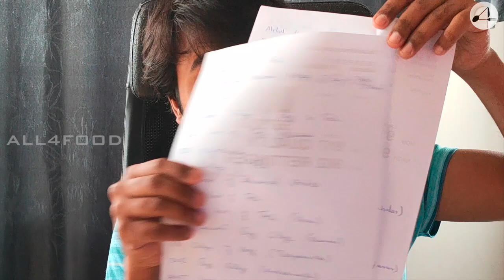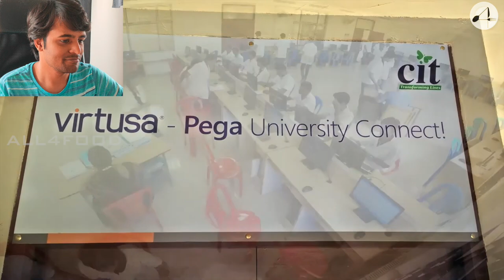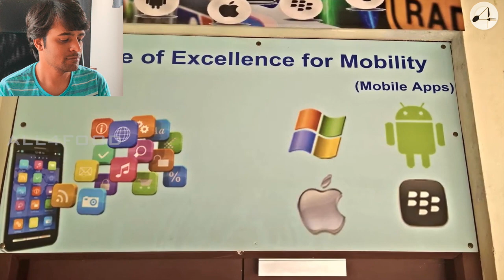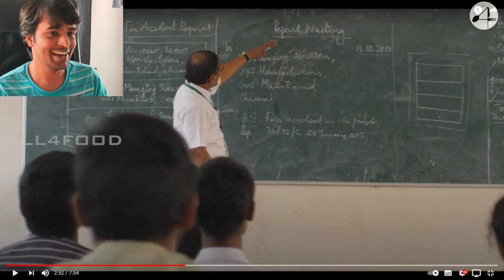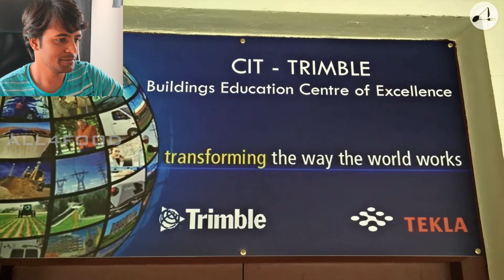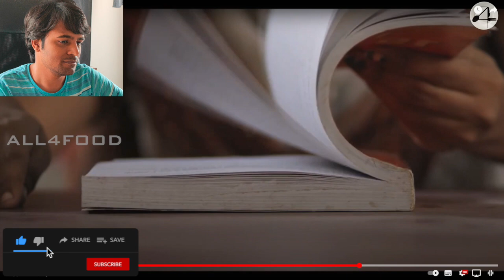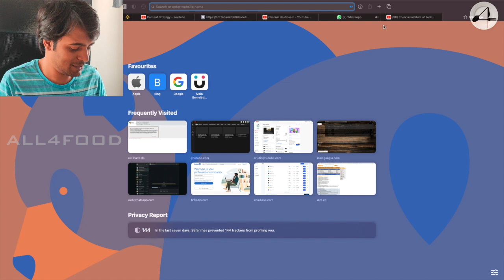Toast 'N' Roast - Ep. 4 - Chennai Institute of Technology - All4Food - Tamil Vlog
Does the advertisement of Engineering Colleges in Tamil Nadu are Real?

Wanna Study in Germany?

Enjoyed this Vlog, then consider clicking the links below to join with me!
Telegram (NOT MANAGED BY A4F)